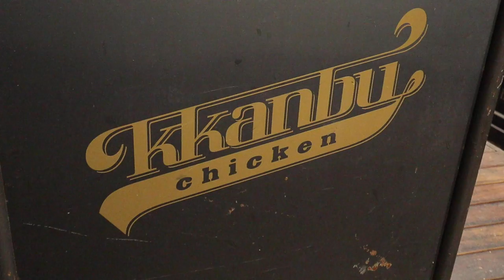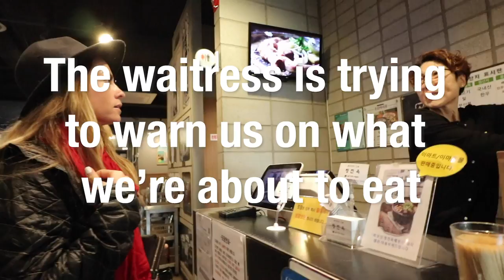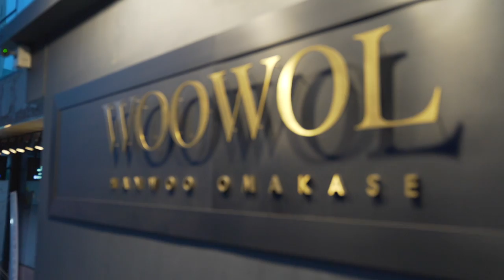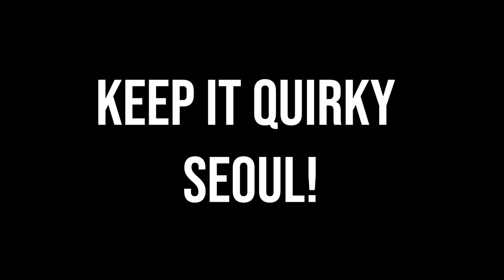Seoul South Korea -What to do and see - A Seoul Travel Guide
All the gear we use

Talk about a Seoul mate!😍 WOW! Seoul South Korea is one amazing city!  If you're looking for what to do in Seoul, we have you covered.  We spent 4 days seeing all the amazing sites and restaurants Seoul has to offer.  We went to a cat cafe (for all you cat lovers and animal lovers!), drank way too much Soju, Ate Korean Barbecue, and had some amazing kimchi dumplings at Gwangjang Market.  Seoul is one of the coolest cities we've been to with it's heavy drinking culture and rich history.  Seoul is VERY SAFE and has a fantastic history.  A must whenever visiting Korea is to have some Korean BBQ.  This fantastic cuisine is meat cooked at your table either by yourself or by the chef/waiter.  During our time in Seoul, we at at Woowol, a Korean barbecue omakase. this 5-star dining experience was like none other.  The chef cooked our meat to perfection while entertaining us with history and information about korea.   Let us know if you liked this seoul vlog as much as we liked making it.

We ended up drinking too much soju on a few nights and trying to recover by eating hangover soup.  One thing we didn't do was rent a hanboks for Gyeongbokgung  Palace.  If you go to Seoul, you need to rent a hanbok for instagram photos! Our trip ended in a cat cafe, Meow!, where one decided that Coco's coat was better as a litter-box and peed on it.  😲

Please let us know if you liked our korea vlog!

Wide angle vlog lens
Drone (didn't fly it indoors here)
Main Camera Mic